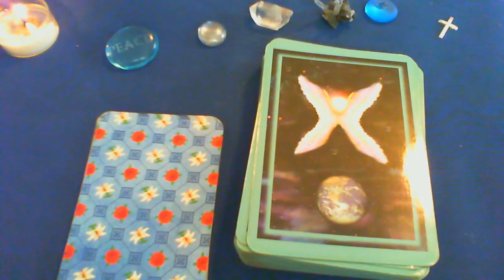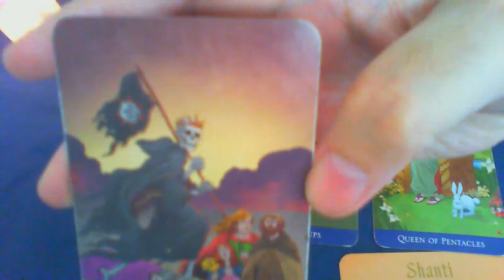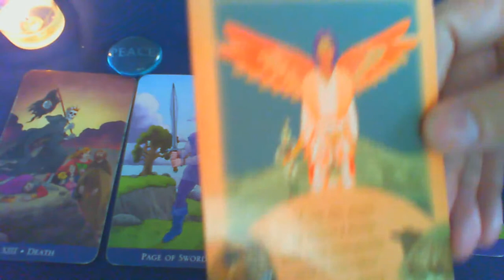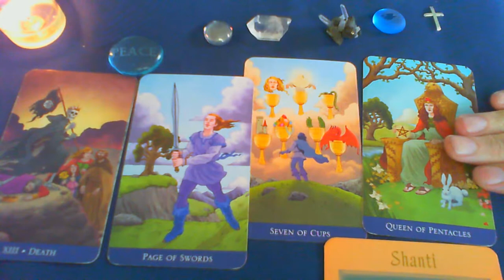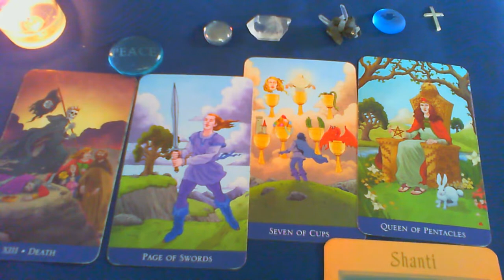CANCER - May 2019 - Light At The End Of The Tunnel!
Messages from spirits and angels through readings. Please see the channel Intro Video for information on my background.

Use the "friend' option in PayPal and in the message box, let me know it's for this Cosmic Messages YouTube channel.

BONUS: Until May 10, 2019... If you make a donation of $10 or more to the channel, I will do a private video reading for you up to 15 minutes and you can ask a question. I'll upload it as a private video and send you the link. (I tend to do better readings for the week or month ahead and would use more cards.)

Please remember I am a skeptic and you should be, too. These readings are considered entertainment, since there is no "proof" of anything. If you need assistance for a problem, please do consult a professional service. The content I (Bill) provide is no substitute for real life assistance or guidance. You, the viewer, are responsible for your own actions and how you interpret the meanings.